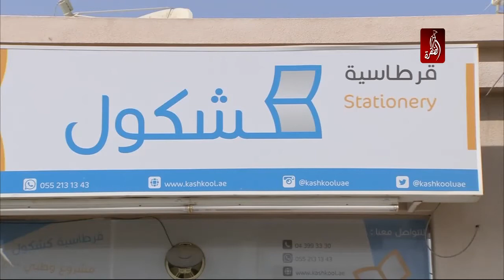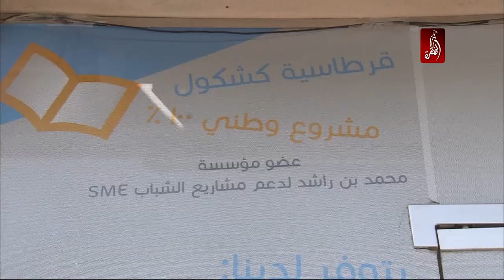"قرطاسية كشكول" بدعم من مؤسسة محمد بن راشد لدعم مشاريع الشباب - فقرة أسرة و مجتمع